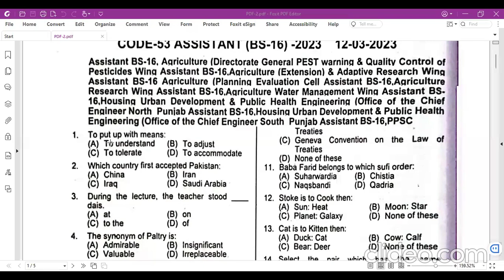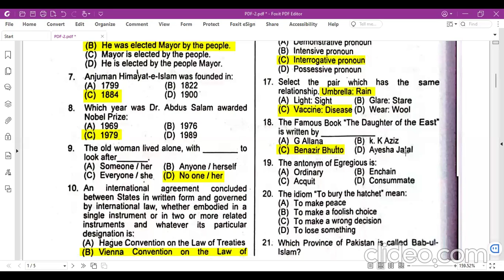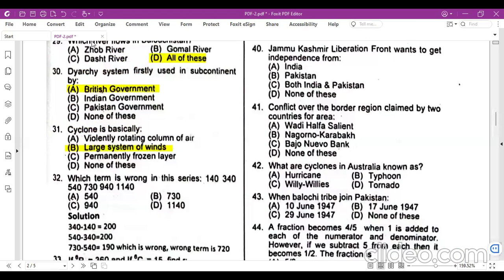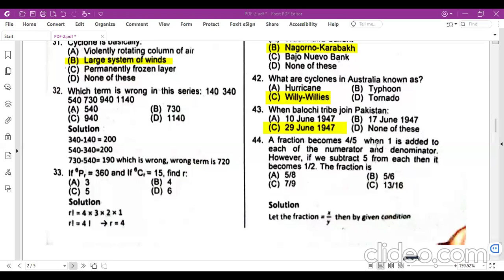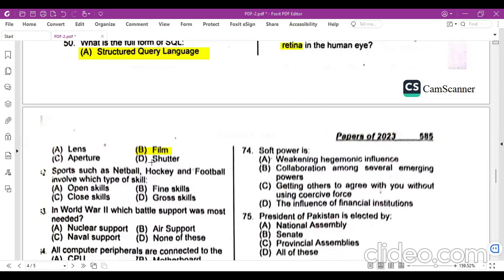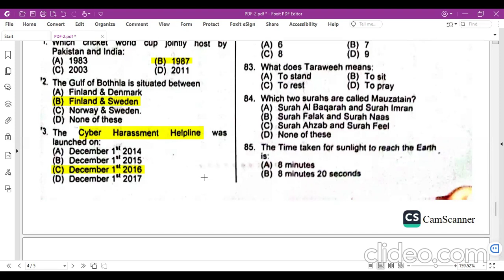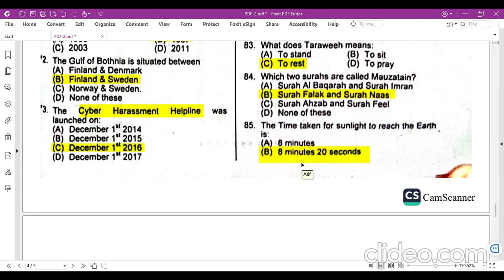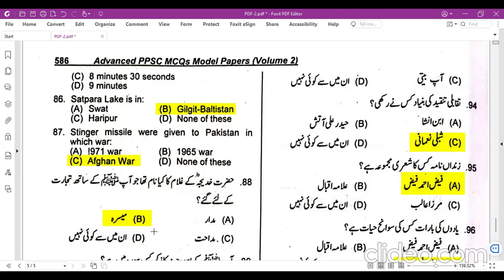Assistant (BS-16) Clubbed held on 12-03-2023 | How to Crack New Pattern of PPSC Using Past Papers?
PPSC Excise & Taxation Inspector Past Paper Solved | How to solve Past Papers | PPSC Preparation

assistant s&gad, assistant commissioner, assistant commissioner protocol, assistant s and gad, assistant of superstar, assistant director ministry of defence, assistant sub inspector, assistant director, assistant presiding officer duty in election pakistan, assistant commissioner banne ke liye kya karna padta hai